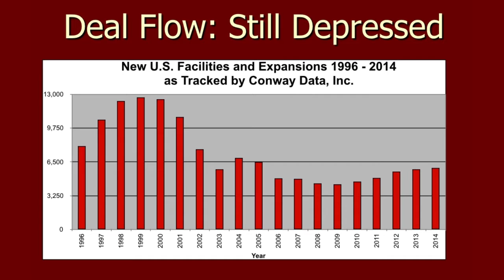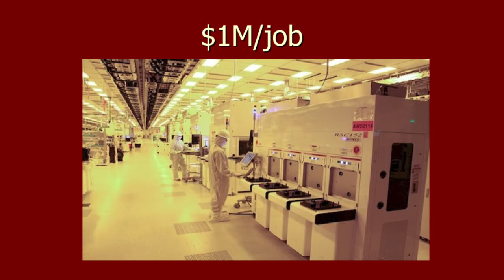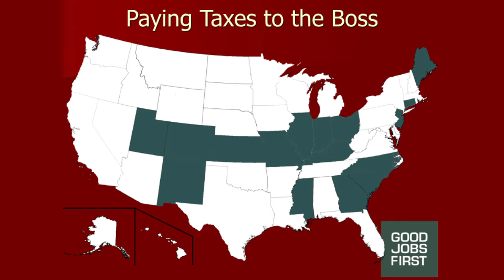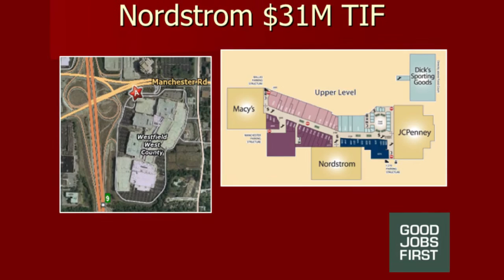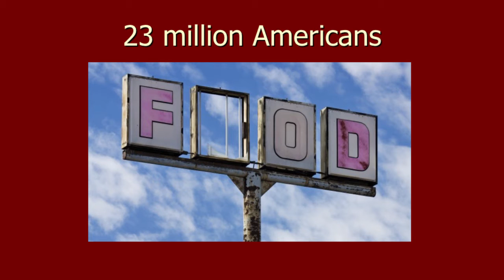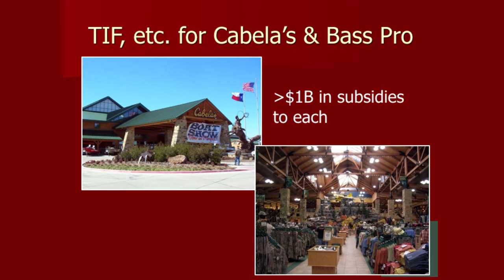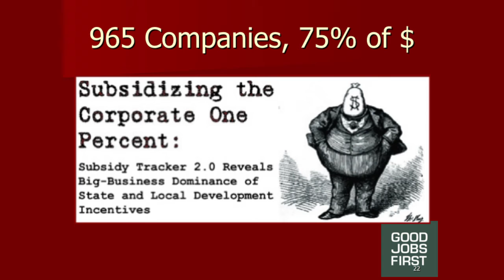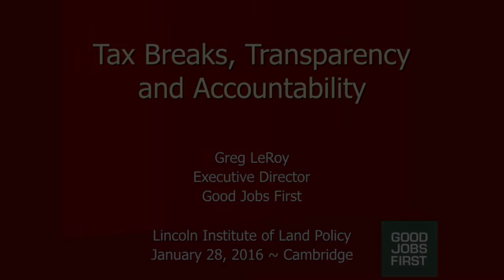Tax Breaks, Transparency and Accountability: Greg LeRoy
Greg LeRoy, founder of Good Jobs First, surveys current trends in state and local governments offering tax breaks and other incentives for business location, detailing how deal disclosure is captured in the (Subsidy Tracker money-back clawbacks and job quality standards are commonplace; and some communities have agreed to attach various community benefits to deals. With the adoption of the Governmental Accounting Standards Board GASB Statement No. 77 on Tax Abatement Disclosures a new era of transparency is unfolding: for 2016 and beyond, states and most localities will have to account for the revenue they lose to corporate tax breaks. LeRoy's presentation is followed by a conversation with Lincoln Institute President George W. "Mac" McCarthy. This event was the second in a yearlong series that is part of the Lincoln Institute's campaign to promote municipal fiscal health